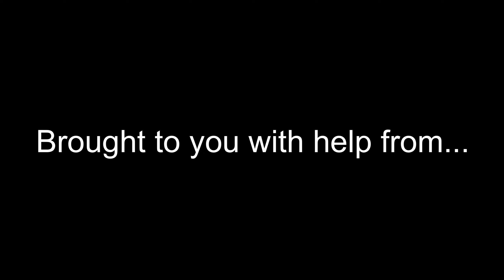Johnson Valley OHV - Turkey Claw, Chocolate Thunder & The Dunes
Part 2 of our Johnson Valley OHV adventure continues with our friends George and Jose joining us for round 2 of Turkey Claw. We also meet up with our friend Joe and his group for some Chocolate Thunder and Dunes fun.